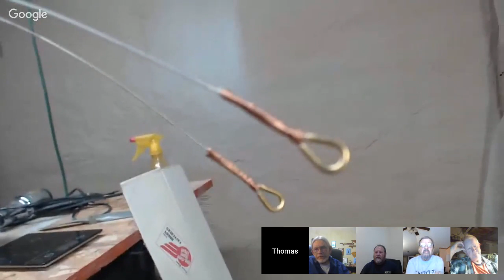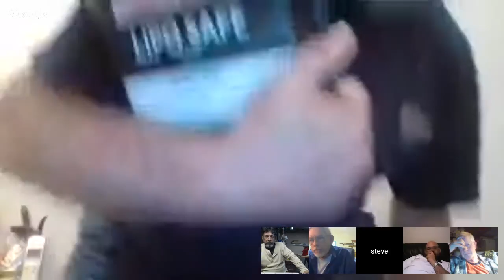Stunthangar Video Hangout - Friday, 4/19/2019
Stunthangar.com Control Line Forum presents our twice-weekly aeromodeling hangout and discussion.
We discuss Building, Flying, Show &Telling, every Monday and Friday at 9:40 pm Eastern USA Time.